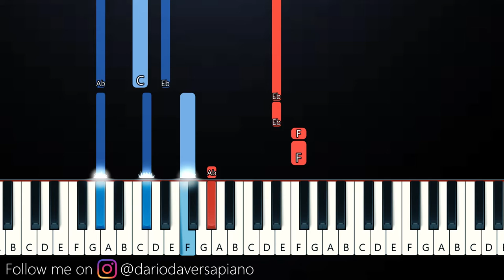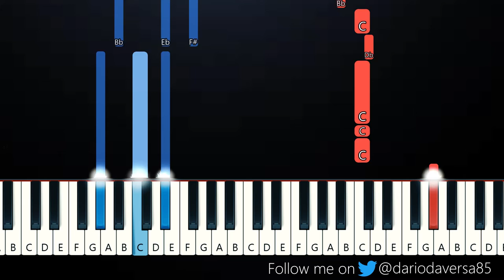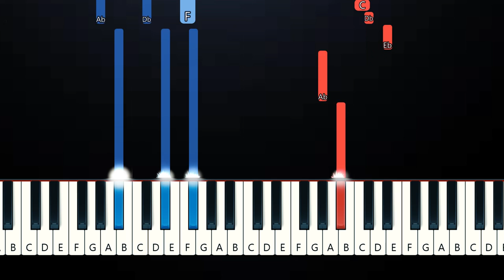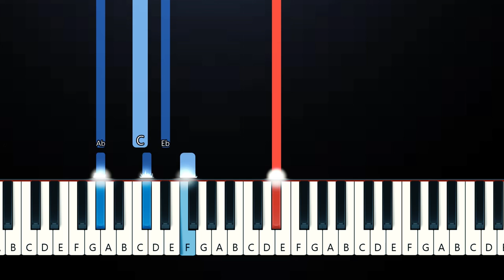Birdy - Quietly Yours (Piano Tutorial)